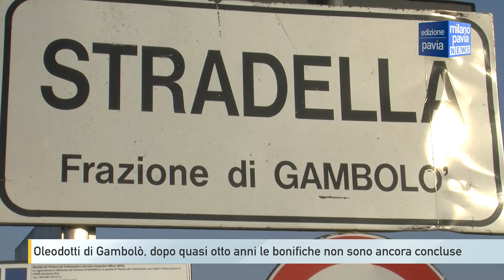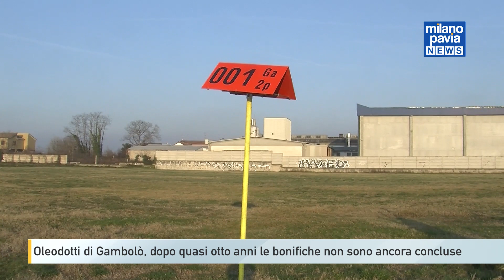Oleodotti di Gambolò, dopo quasi otto anni le bonifiche non sono ancora concluse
Due siti ancora contaminati, a distanza di diversi anni dopo i furti di gasolio agli oleodotti di Gambolò. Due episodi che risalgono agli anni 2015 e 2016 quando ignoti avevano forato gli oleodotti presenti nei campi alle frazioni Belcreda e Stradella, alle porte del Comune, in aperta campagna.
La questione è tornata di attualità nell’ultimo consiglio comunale a Gambolò, in risposta a un’interpellanza presentata dalla consigliera di Fratelli d’Italia, Elena Nai. L’esponente di minoranza aveva appreso dell’esistenza di due terreni di Gambolò che, secondo una lista resa nota da Arpa, risultano ancora inquinati.
In risposta all’interpellanza, il consigliere di maggioranza, Pierpaolo Minetola, ha fatto sapere che sono ancora in corso le attività periodiche di monitoraggio e bonifica dei terreni dove si trovano gli oleodotti, che collegano con la raffineria Eni di Sannazzaro de’ Burgondi e il polo petrolifero di Rho, nel Milanese.
Bonifica che, come ha fatto sapere Minetola, non è stata ancora completata, a distanza di anni, ovvero dall’irruzione dei “vampiri del gasolio”, la banda specializzata in questo tipo di furti, negli oleodotti delle frazioni Belcreda e Stradella, in direzione di Borgo San Siro, lungo la strada provinciale 206.
Furti che, dopo gli episodi di Gambolò, si sono ripetuti anche nel territorio del Pavese e avevano portato successivamente anche a un processo che si è concluso nel 2022 con sei arresti e un’assoluzione a carico delle persone accusate di far parte della banda dei “vampiri del gasolio”.
In tutto erano stati stimati danni economici per circa 300mila euro, comprensivi anche dei costi delle bonifiche dei vari terreni contaminati. Una storia su cui, a distanza ormai di diversi anni, non è stata ancora scritta la parola “fine”.